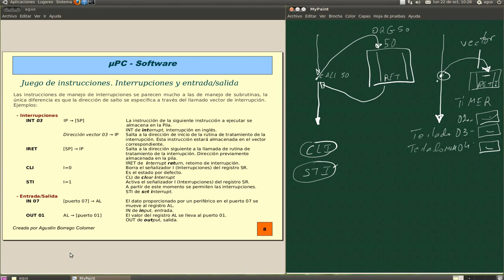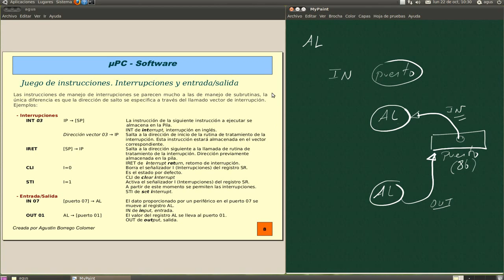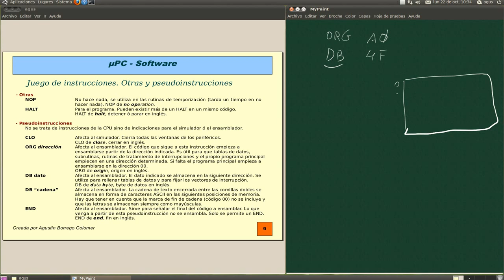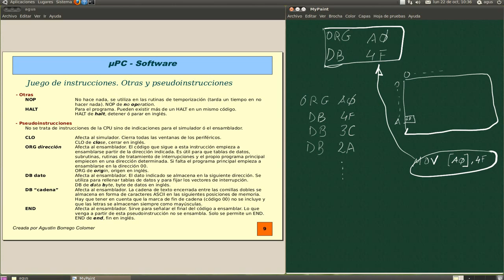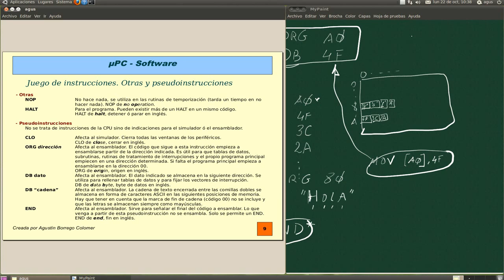microPC software5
Quinta parte, y última, del estudio del conjunto de instrucciones del microPC. Se analizan las instrucciones de manejo de interrupciones, de entrada/salida, otras (NOP y HALT) y las pseudoinstrucciones que afectan al simulador y al ensamblador.